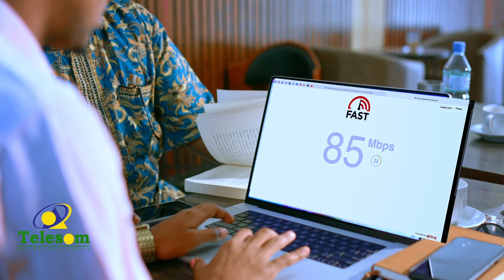Beesha Caalamka oo Taageeraysa sidii Nabad Waarta Looga Hirgelin Lahaa Itoobiya